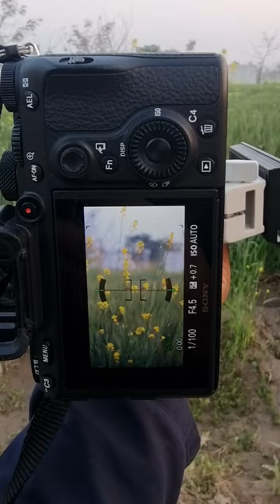Pakistani Village Life Photography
In this short video, we take a glimpse into the beautiful and vibrant life of Pakistani villages through the lens of photography. From the bustling bazaars to the serene farmlands, Pakistani village life is a true reflection of the country's culture, tradition, and heritage.

Through this video, we aim to showcase the warmth and hospitality of the rural communities, the rich cultural practices, and the scenic beauty of the countryside. We hope to inspire you to explore the lesser-known parts of Pakistan and appreciate the beauty of its rural life.

So sit back, relax, and enjoy this short visual journey of Pakistani Village Life Photography!